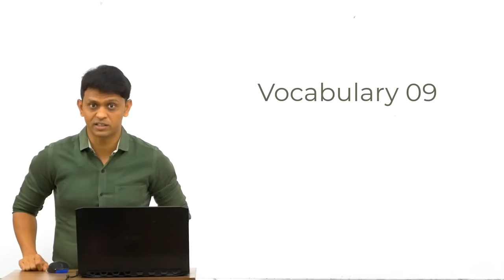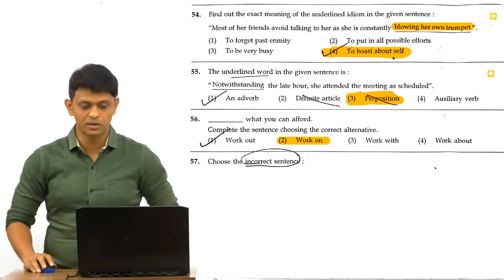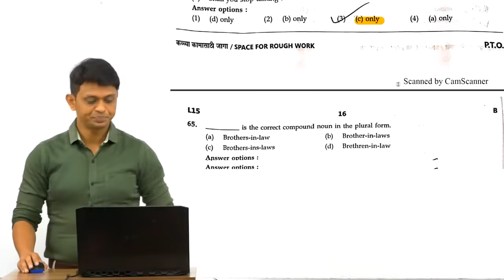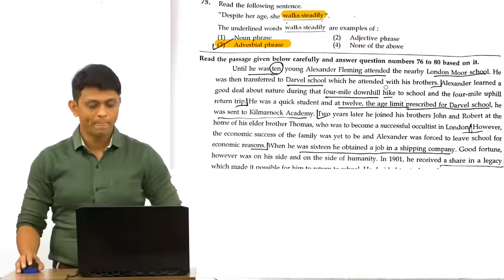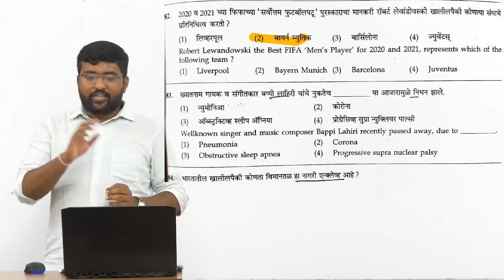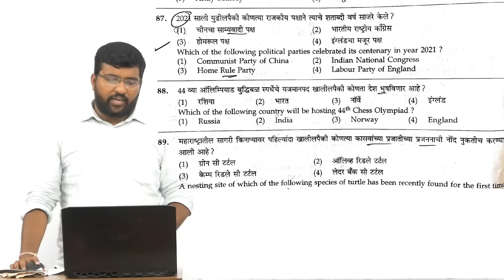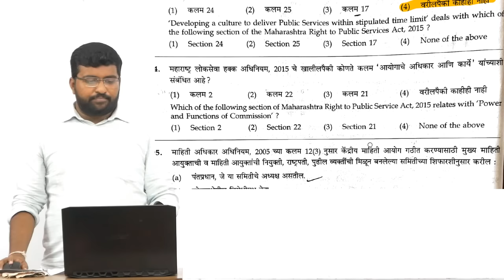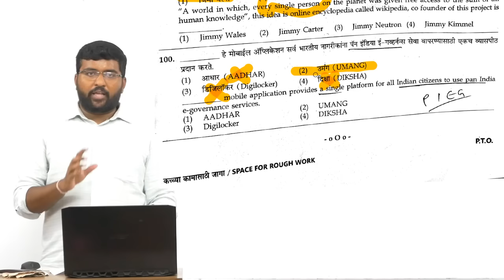Combined Group B Paper 1 2021 Full analysis.